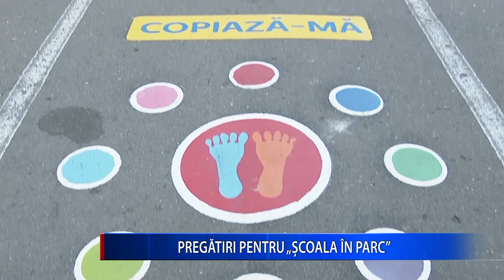PREGĂTIRI PENTRU „ȘCOALA ÎN PARC”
Ce poate fi mai plăcut, pentru un copil, decât să îmbine școala cu o ieșire în natură? În noul an școlar, o parte dintre elevii buzoieni vor învăța în Parcul Tineretului din municipiul Buzău, la umbra copacilor, pe scaune din butuci, lângă un lac cu nuferi și lebede.